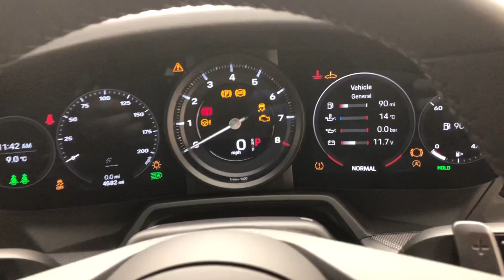2020 Porsche 911 (992) Carrera S - GT Silver Metallic - Walkaround & Interior | Romans International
In-depth walkaround of this 2020 Porsche 911 (992) Carrera S with highlighted features & interior shots.

The 992 Series is the latest generation of the Porsche 911 representing the next step in the evolution of this iconic legendary sports car. To many in the automotive world the Porsche 911 has for the last 50 years represented a benchmark for what the sports car of its day should be. Now in it’s 8th generation, still defiantly rear engined and unmistakably Germanic, the 992 series features countless tweaks and improvements rendering a car which feels more planted, sure footed and capable than ever before. Some of the highlights include the new 8-speed PDK gearbox, a remodelled interior with a beautifully integrated centre console and whilst it doesn't change the timeless formula for it's exterior styling the 992 feels as fresh and modern as you could possibly hope for.

The Carrera S has been the most popular variant in the current line up with it's rear-wheel drive set up and a 65bhp advantage over the standard Carrera whilst including more features as standard and pushing the envelope for how much performance and sheer driving pleasure can be extracted from four wheels whilst maintaining very strong residuals. With a dizzying amount of technology but losing none of it's trademark build quality the Carrera S remains the first choice for many enthusiasts, whether it be as a daily driver or for high days and holidays.

Porsche